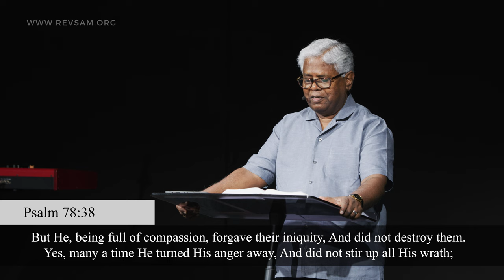Psalm 78:1-55 (Part 2) | The lessons we learn from Israel’s history | Sam P. Chelladurai | 9-Aug-24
Welcome to the Weekly Prayer from AFT Church, Chennai, India.

Message Title: The lessons we learn from Israel’s history
Date: 9 August 2024
Speaker Name: Sam P. Chelladurai
Language: English
Scripture Passage: Psalm 78:1-55